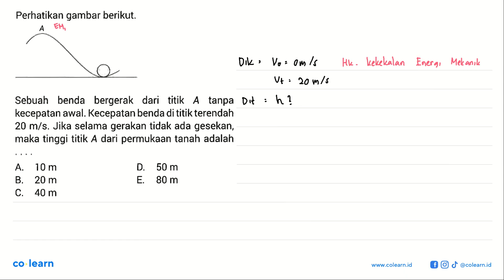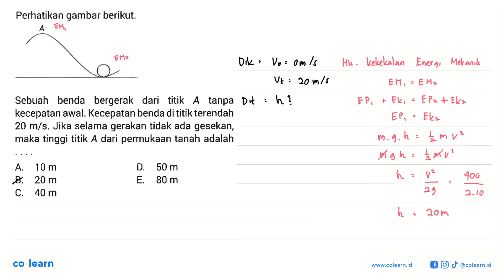Perhatikan gambar berikut: Sebuah benda bergerak dari titik A tanpa kecepatan awal. Kecepatan ben...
Perhatikan gambar berikut: Sebuah benda bergerak dari titik A tanpa kecepatan awal. Kecepatan benda di titik terendah 20 m/s. Jika selama gerakan tidak ada gesekan; maka tinggi titik A dari permukaan tanah adalah A. 10 m D, 50 m B. 20 m E. 80 m C. 40 m

Topik atau Materi: Konsep Energi - Usaha (Kerja) dan Energi - Mekanika - Fisika Kelas 10 SMA - K-13 Revisi

Sumber Soal: X-Press UN 2018 Fisika, K-13 Revisi, SWT, 2017 , Erlangga

00:00 : Bedah Soal
01:00 : Konsep, rumus dan pengertian Konsep Energi
01:18 : Langkah penyelesaian soal
00:57 : Jawaban akhir
01:27 : Penutup